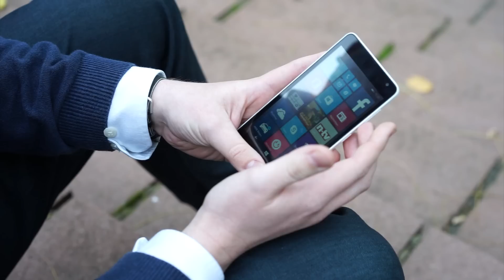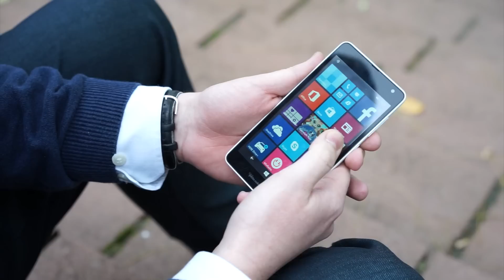Microsoft Lumia 535 Hands-On (Deutsch)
Unser erstes Hands-On vom Microsoft Lumia 535. Weitere Informationen gibt es wie immer im Blog: